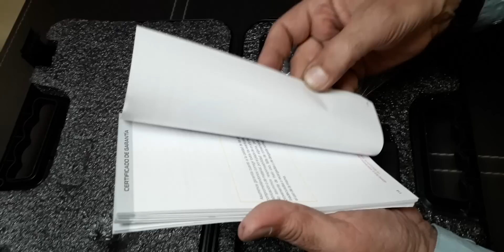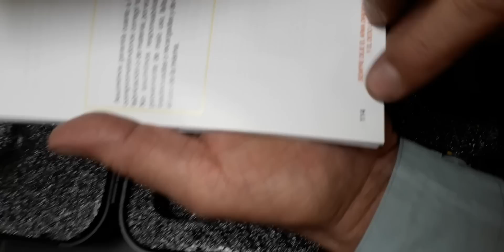9 MM taurus G3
pervaiz awan